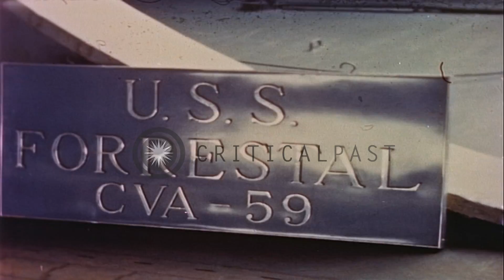Various aircraft take off from United States air craft carrier Forrestal in the A...HD Stock Footage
Various aircraft take off from United States air craft carrier Forrestal in the Atlantic Ocean.

'Leading from the Strength' about the role of United States Navy in the defense of the country. A ship at a port. A plaque reads 'USS Forrestal' Commander Griffith greets Mr. Hunter. Aircraft carrier Forrestal. Planes lined up on the deck. People milling about on the deck of the carrier. A man near the cockpit of a Skyhaw plane. Combat attack jet aboard the carrier. Two men load cartridges in the plane. Captain R.L. Kebby talks to Mr. Hunter as he explains about the various operations aboard the carrier. A man speaks over a phone. Sailors lined up on the deck of the plane. A radar antenna on ship's mast. A screen that facilitates to view the landing of planes. Douglas A5D Skyraiders warm up. Angel helicopter on the carrier. Douglas A3D Skywarriors, Douglas F4D Skyrays Chance Vought F8U Crusaders, Gruman F-9F Dongars and others take off from the carrier. Guided missile carrier Boston underway at sea. Location: Atlantic Ocean. Date:  1962.

57,000+ broadcast-quality historic clips for immediate download.